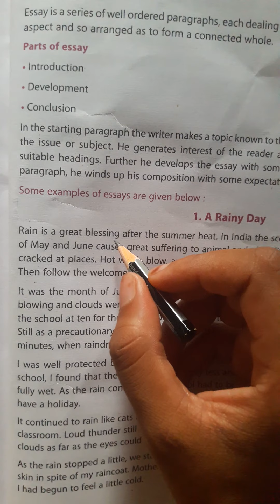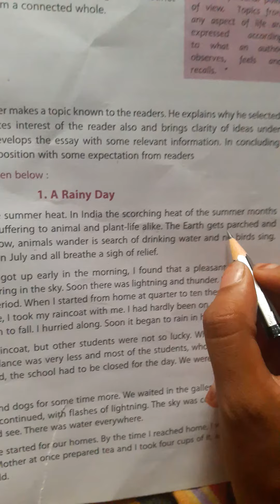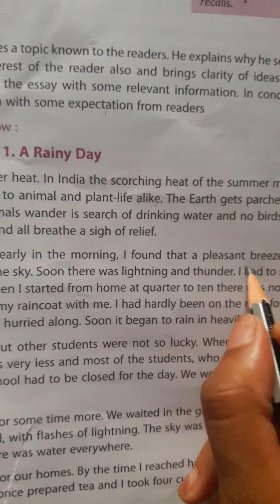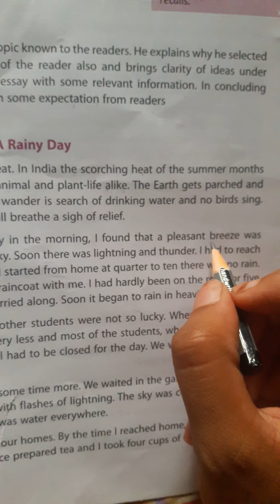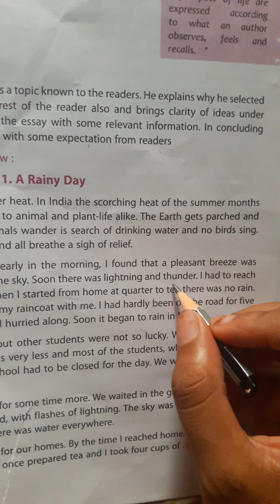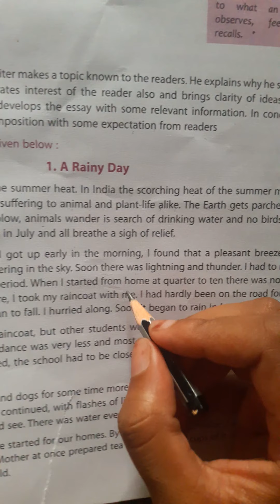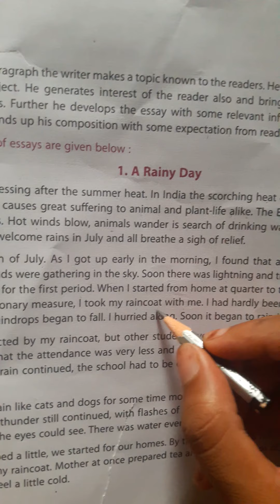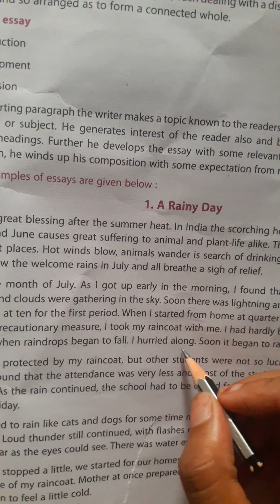Class-7th English grammar lesson-23 (part-2)